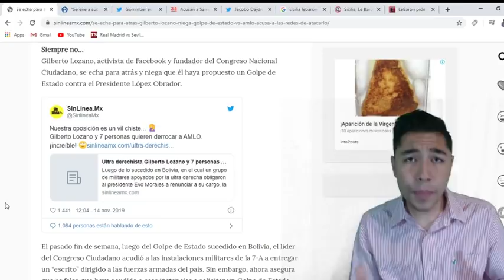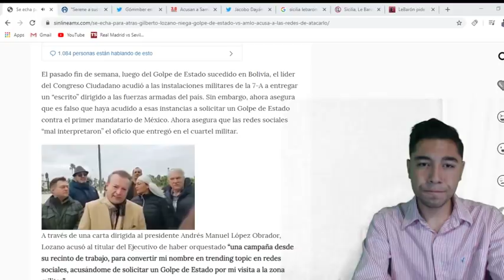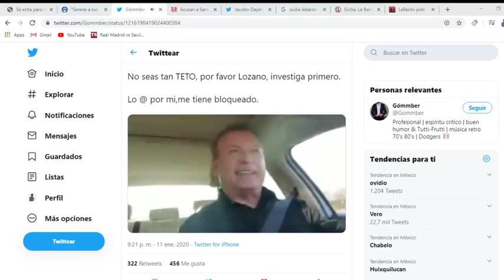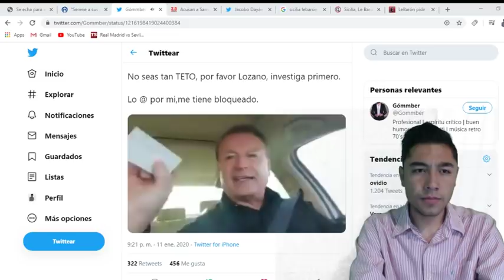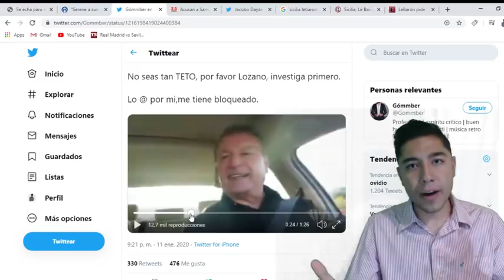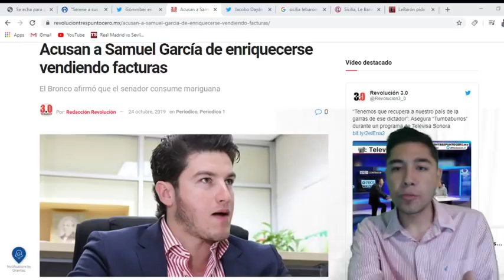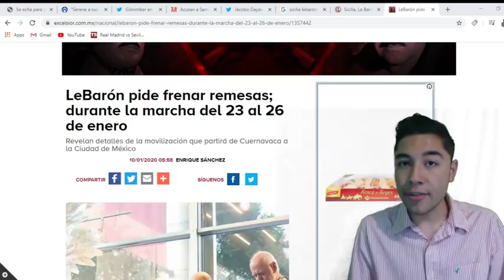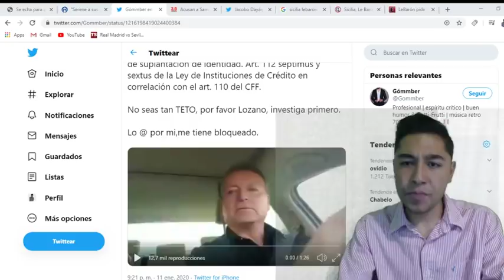MEXICANOS NO CAIGAN EN EL JUEGO GILBERTO LOZANO Y SU PLAN PARA MANDAR A AMLO AL BOTE,AQUI AL DETALLE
Gilberto lozano opositor de AMLO y dirigente de congreso Nacional ciudadano dio a conocer un video donde expone su nuevo plan maestro que va dirigido hacia el presidente Andres Manuel Lopez Obrador.